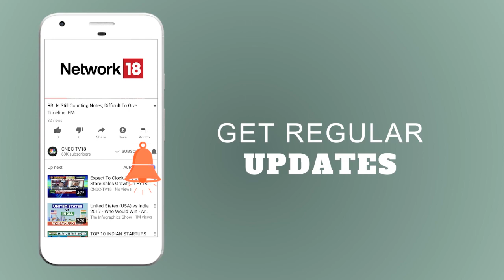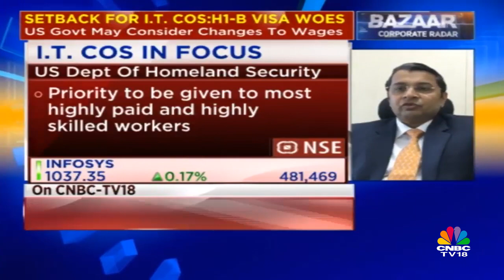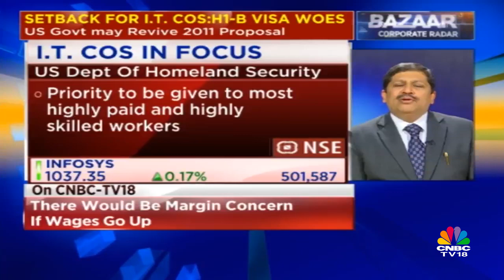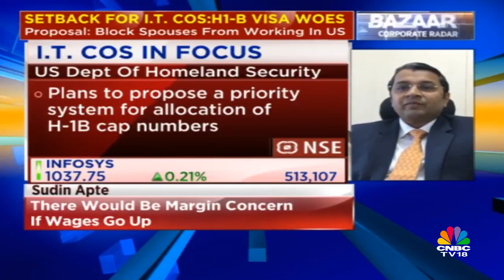H1-B Visa Woes: Trump Administration Mulls Tougher Norms | CNBC TV18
Life is going to be even more difficult for the IT companies. They have been troubled by H-1B issue for the last couple of years and it looks like things are going to get tougher.